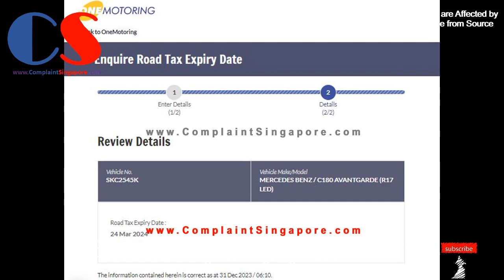SKC2545K Mercedes Car Driver Holding Mobile Phone And Making Phone Call While Driving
SKC2545K - Mercedes car driver holding mobile phone and making a phone call while driving near Sengkang East Ave on 24 Dec 2023.

Under the Road Traffic Act (RTA), for using mobile communication devices while driving, for the 1st offence, fine not exceeding S$1,000 or imprisonment of up to 6 months or both; for the 2nd offence, fine not exceeding S$2,000 or imprisonment of up to 12 months or both, in Singapore.